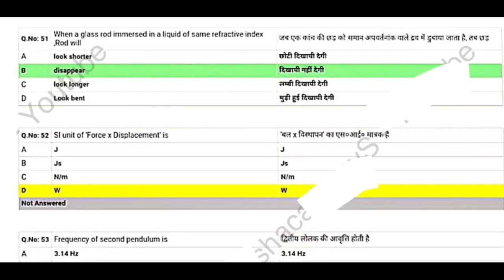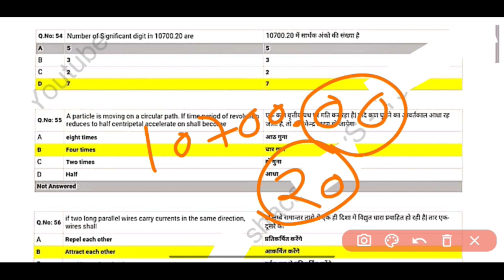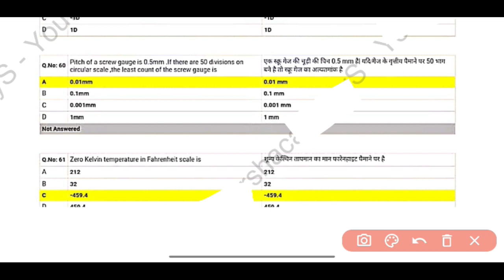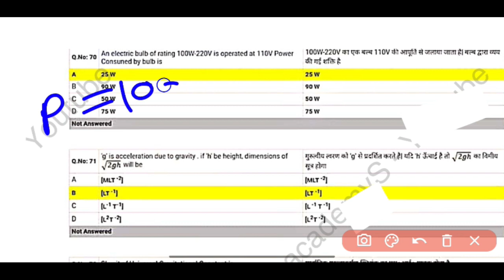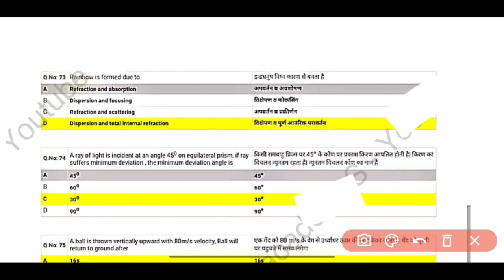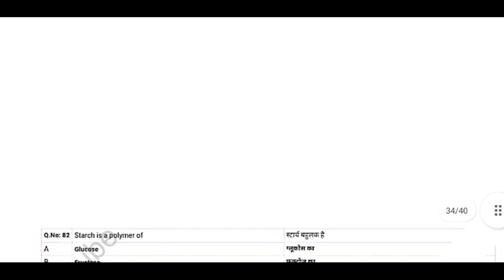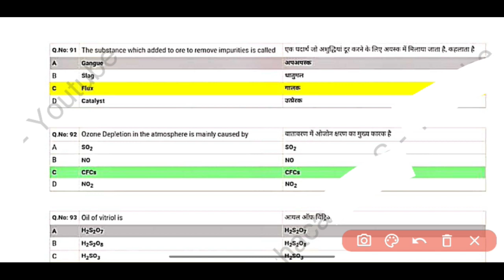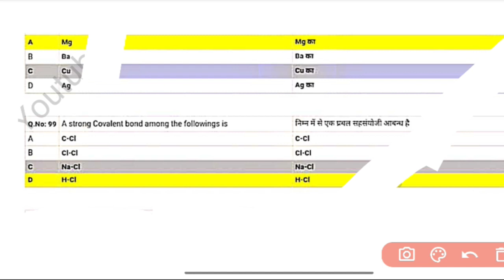up polytechnic entrance exam preparation 2022 group a question paper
up polytechnic entrance exam paper 2022